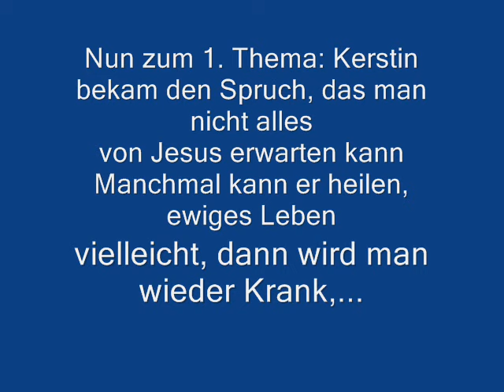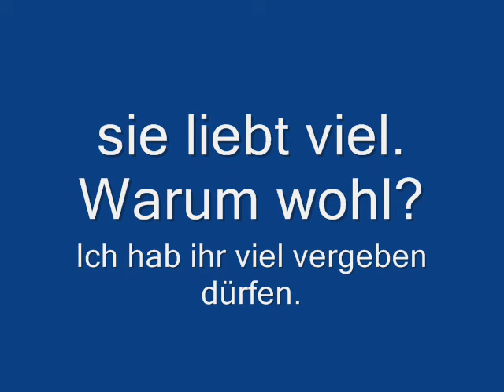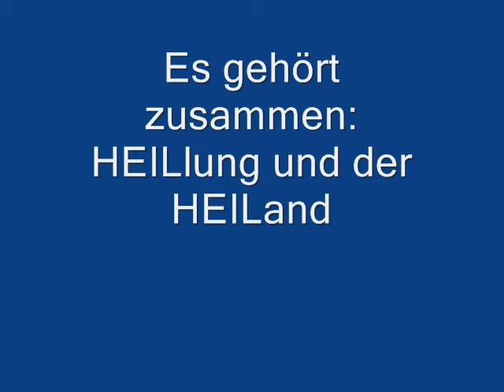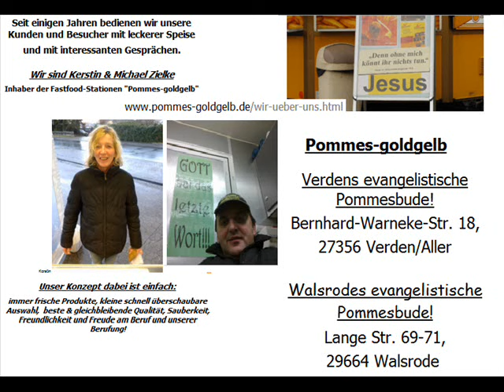Rise Tagebuch Pod # 1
Rise bedeutet èrhebt euch`Auferstehung
Willkommen bei meinem Unterwegs sein!

Ich glaube an das Ziel
und auf diesem Weg trifft man auch viele Gedanken, auf Menschen,
 auf Gespräche, Bücher, allerlei Themen.
 dieser TagebuchPodcast versucht sie einzufangen